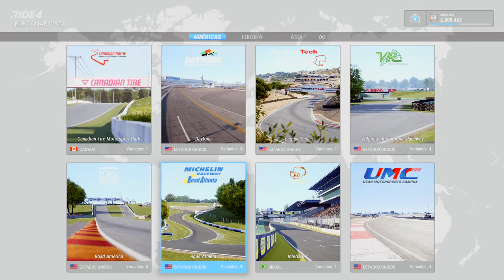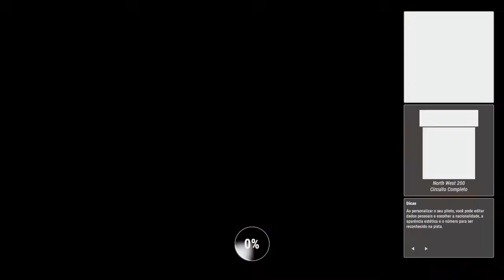SUPER NAKED V4 S 2020 | TOP SPEED RIDE 4️⃣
CANAL DE MOTOVLOG E ENTRETERIMENTOS 🏍📽

ME SIGAM NO INSTAGRAM 👉 @dyyego_souzza

“ Epra vocês que gostam de motos assim como eu.. aprendam que não se anda pra trás, nunca” ✊🤙🏻

                       Canais Parceiros